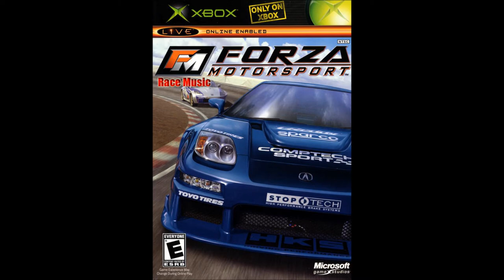Forza Motorsport - In Race Mix #6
Composed By Junkie XL Forza Motorsport Turn 10